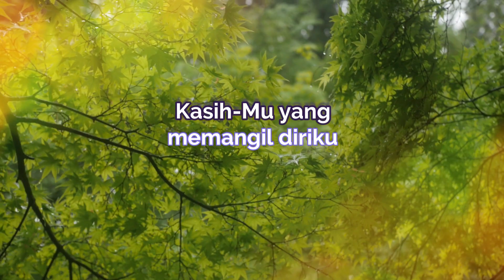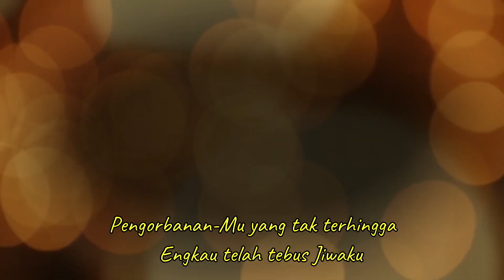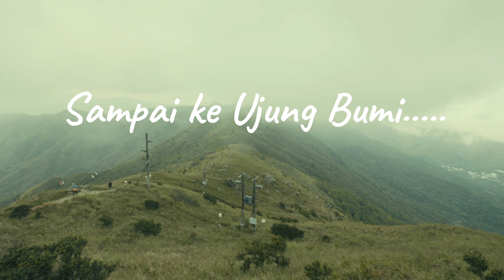Sampai Ke Ujung Bumi by Eniwati Zebua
Toreachtheunreached people

Lagu Pujian yang memanggil orang percaya terlibat di dalam pekerjaan mulia, memberitakan kabar baik sampai ke ujung bumi.

Kasih-Mu yang memanggil diriku
Tuk mengerti akan Misi-Mu
Roh-Mu yang tuntun tuk mengenal
Akan segala cinta kasih-Mu

Meski tak layak diriku
Masa laluku hina
Kau pakaiku mencari jiwa tersesat dan yang terhilang
Sampai ke ujung bumi

Pengorbanan-Mu yang tak terhingga
Engkau telah tebus jiwaku
Karna Kasih-Mu Tuhan menopang hidupku
Kuatkanku tuk britakan Injil-Mu

Song By T.Salurante, Erwin Zai and Jefri Lase
Lyrics By T.Salurante
Arrangement By Timothius AP
Cameramen and edting By Saul Maure